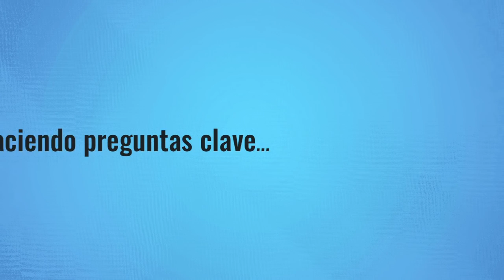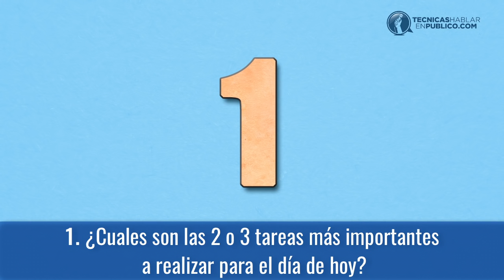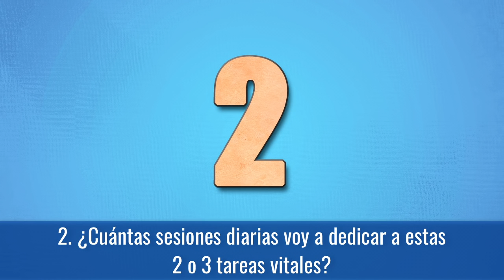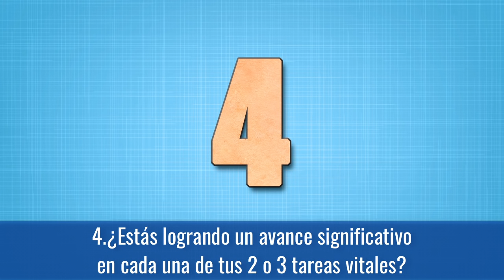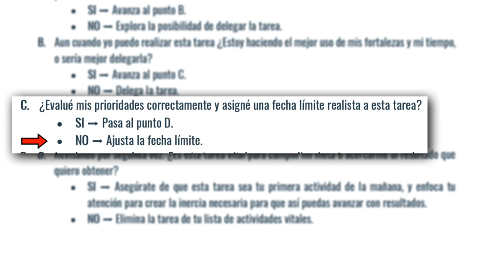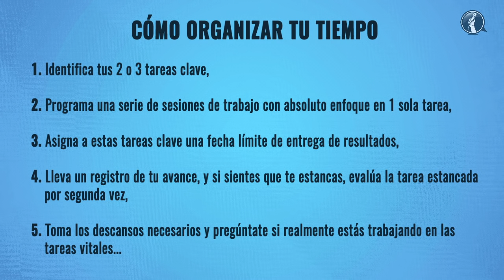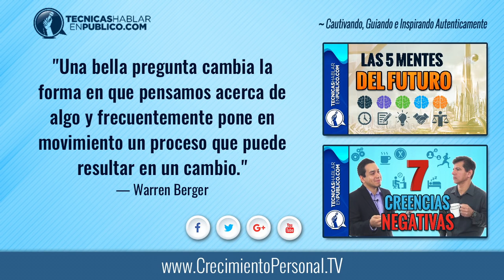Cómo Aprovechar el Tiempo y Organizarse en el Trabajo | Gestión del Tiempo y Organizador de Tareas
Cómo ser más productivo, aprovechar el tiempo y cómo organizarse en el trabajo | Video sobre gestión y organización del tiempo y tareas para estudiar...

☰ RESUMEN:

VIDEO #171 - El Poder de las Preguntas para Organizar Mejor Tu Día y Lograr Resultados de Excelencia.

• ¿Te cuesta trabajo enfocarte cuando tienes muchos pendientes porque no sabes por dónde empezar?
• Antes de iniciar tu día de trabajo, ¿Cómo decides en qué tareas te vas a enfocar?

Hoy vamos a explorar contigo una serie de técnicas sencillas y prácticas, para que puedas obtener una mejor concentración y eficiencia en tus actividades diarias.

Crear claridad en nuestras vidas no es fácil. Todos tenemos muchas cosas que hacer a lo largo del día.

¿Cómo haces tú para decidir qué es importante y a qué tareas específicas debes dedicar tu atención y tu tiempo?

"Haciendo preguntas clave"

En su libro, La pregunta más bella, Warren Berger nos da ejemplos muy claros y básicos de cómo algunas personas lograron avances significativos en sus vidas, por sólo haberse hecho la pregunta correcta en el momento clave.

Basados en este principio, estas son las 5 preguntas más importantes que debes hacerte  para Organizar Mejor Tu Día y Lograr Resultados de Excelencia.

✓ Pregunta 1. ¿Cuales son las 2 o 3 tareas más importantes a realizar para hoy?
✓ Pregunta 2. ¿Cuántas sesiones diarias voy a dedicar a estas 2 o 3 tareas vitales?
✓ Pregunta 3. Visualiza y asigna una fecha límite de entrega.
✓ Pregunta 4.¿Estás logrando un avance significativo en cada una de tus 2 o 3 tareas vitales?
✓ Pregunta 5. ¿Estoy tomando los descansos necesarios?

No te saltes los descansos de 5 minutos entre sesiones, porque estos descansos son los que te permiten enfocar tu absoluta atención a tus tareas vitales.

Atrévete a ser diferente, enfoca toda tu atención en una sola tarea clave a la vez, y así continuarás cautivando, inspirando y guiando a las personas que te rodean, con tus constantes resultados de excelencia.

“Una bella pregunta cambia la forma en que pensamos acerca de algo y frecuentemente pone en movimiento un proceso que puede resultar en un cambio."
— Warren Berger